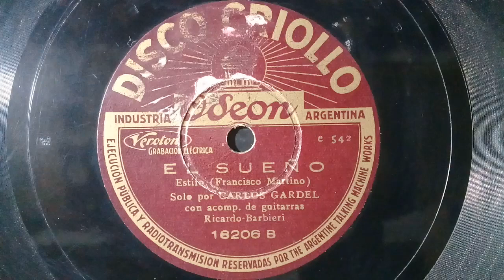"El Sueño"(Estilo)30-3-1927 Versión 2. D.Nacional (Disco Criollo Red. 1934.) Carlos Gardel .🇦🇷.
Versión  1  Matriz 56755-1 Disco T 730.
         Grabado en Disco Columbia en 1912.
Versión  2   Matriz  542  Disco  18206
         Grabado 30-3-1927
Ambas Versiones Fueron Grabadas en
      Una Sola Toma.